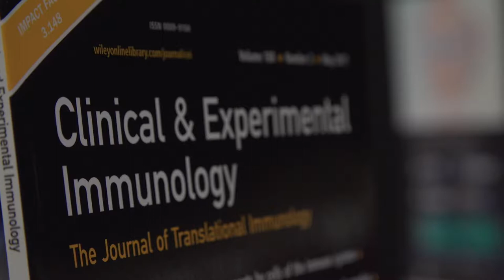CEI Editor-in-Chief marks first anniversary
To mark one year in office as Editor-in-Chief of the British Society for Immunology's official journal, Clinical & Experimental Immunology, Professor Leonie Taams reflects on the journal's unique position in the immunology landscape , and looks forward to the exciting offerings that CEI has in the pipeline.